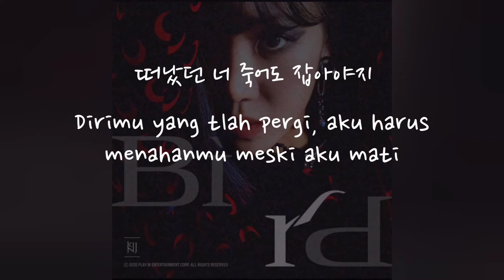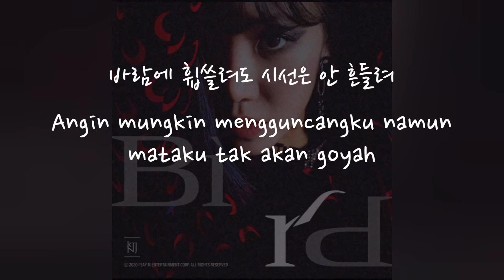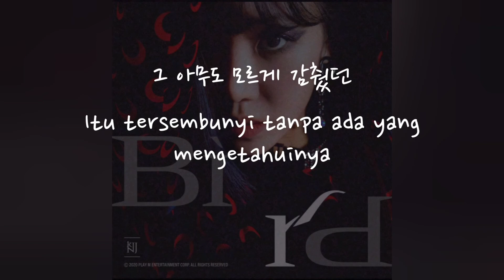(Han/Indo Sub) Lirik Terjemahan Kim Nam Joo - Bird